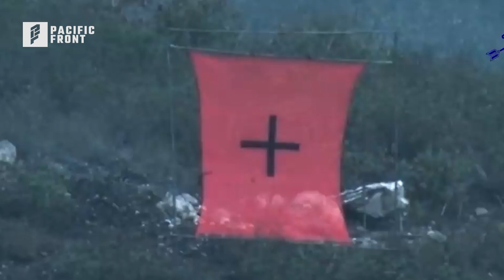Harimau Tank and M10 Booker, How Do They Compare?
How do the Harimau tank and M10 Booker compare with each other? Int this video we will find out!